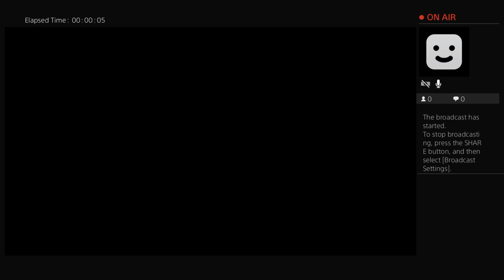ypgwehot's Live PS4 Broadcast